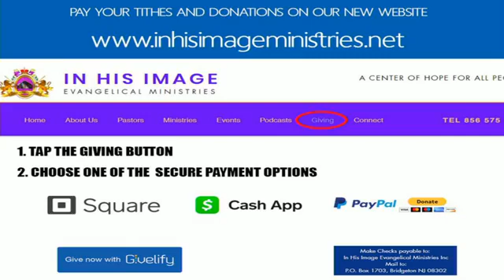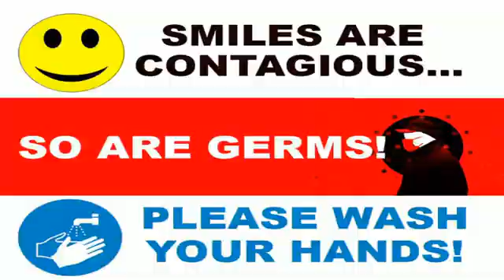Bishop Dennis Thompson { August 16, 2020}